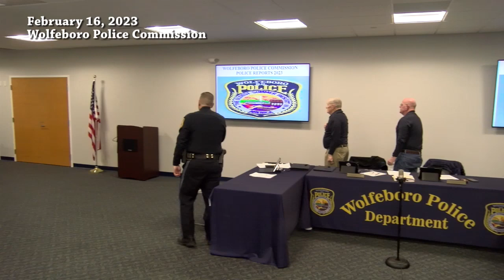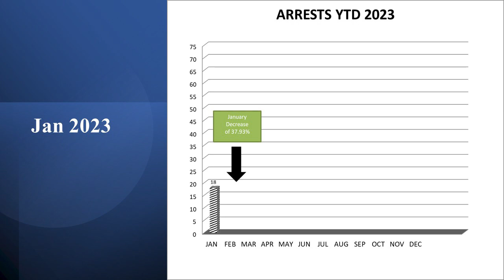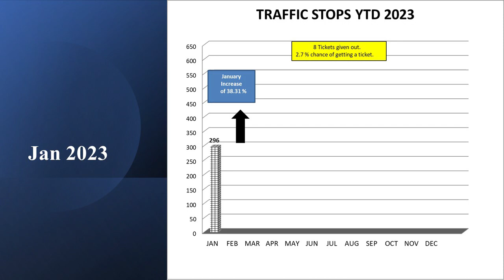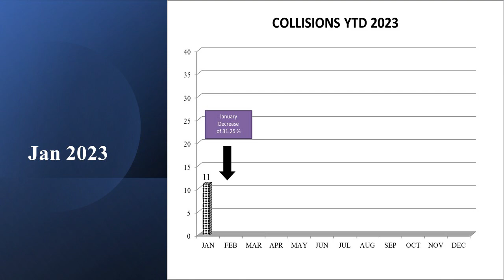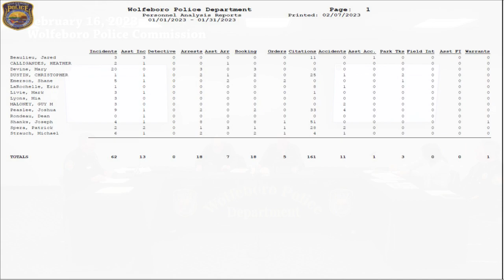16 February 2023 Wolfeboro Police Commission